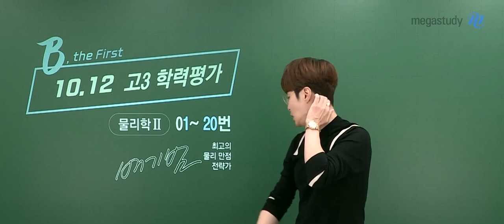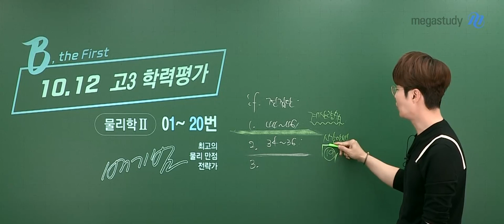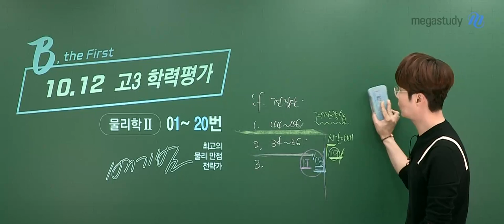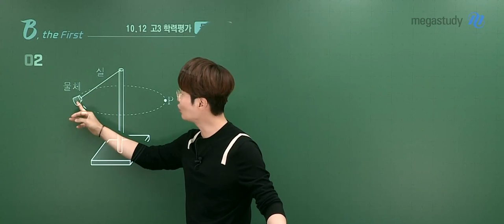[메가스터디] 물리학 배기범쌤 - 2021년 고3 10월 학평 물리학ll 해설강의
물리학 배기범 선생님의 2021년 고3 10월 학평 물리학ll 해설강의